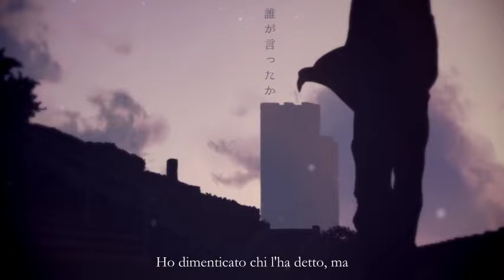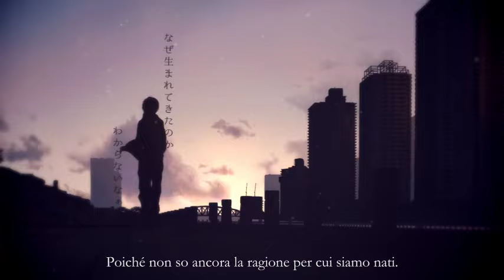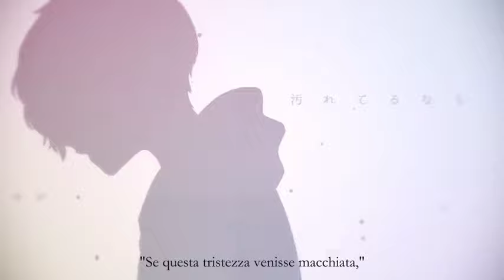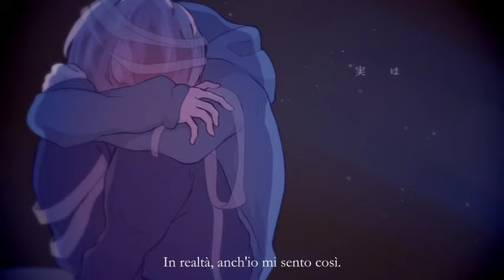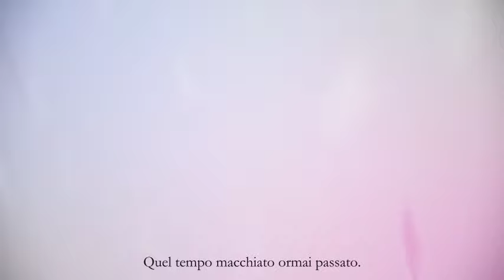【Hatsune Miku】Life is Only Full of Goodbyes【Sub ITA】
Sayonara Dake ga Jinsei Da - さよならだけが人生だ Sub Ita
Supporta il mio canale di traduzioni Vocaloid con una donazione libera!

"Non sarebbe meglio se potessimo condividere le nostre solitudini, e la migliore soluzione sarebbe se riuscissimo finalmente ad ingoiarle. La vita non è forse questa?"

Una splendida canzone dell'anno passato scritta da Ito Kashitaro (esiste anche la sua cover!), cantata da Miku, per comunicare un messaggio di amore velato di tristezza ma anche di speranza.
E' un bellissimo punto di vista.

■Musica e testi　Kashitaro Itou
■Arrangiamento　Yurin(mylist/13506924　@yurin03)
■Illustrazioni Mikkun (mylist/38346019)/@mikkun_04
■Video　Emumnelo (mylist/26100453)@emumnelo
■MIX　TarutoP(mylist/33425615 @barreltaltor)
Italian translation by me (Ran)

~I own the translation only. This video and the accompanying translation were produced for nonprofit, informational, and transformative purposes, with the aim of adding value to the original work and broadening the audience of the original creators.~